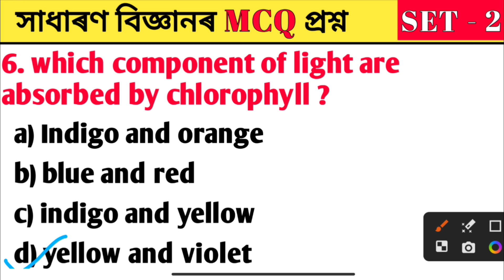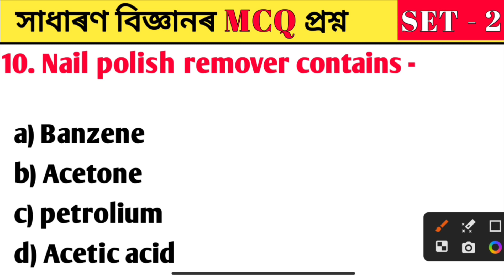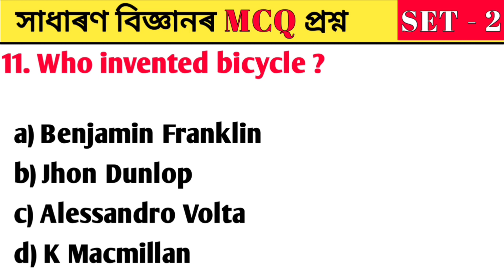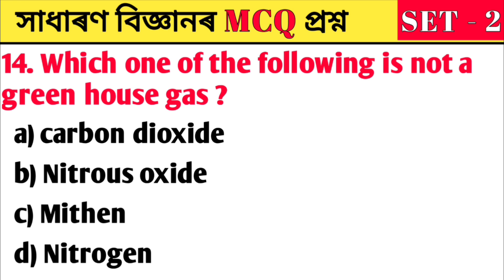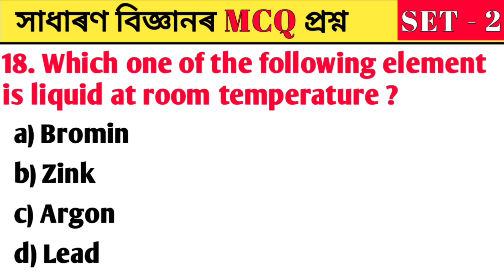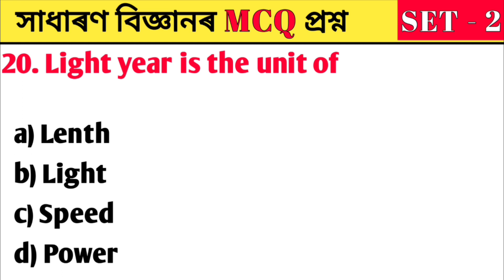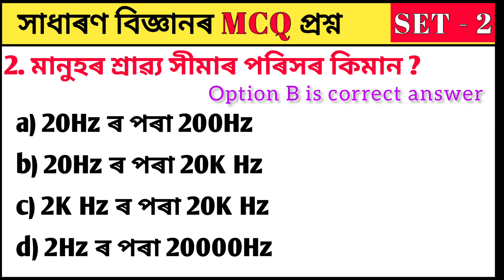বিজ্ঞানৰ 💯 MCQ প্ৰশ্ন | science mcq for competitive exams | science questions for competitive exams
এই ভিডিওটোত মই অতি গুৰুত্বপূৰ্ণ বা কবলৈ গলে পৰীক্ষাত আহিবই এনেকুৱা কেইটামান General Science ৰ MCQ  প্ৰশ্ন আলোচনা কৰিছোঁ ।।

আশা কৰিছো যদি ভিডিও টোৰ দ্বাৰা আপুনি উপকৃত হৈছে ।

general science for assam competitive exam
general science for assam competitive exams
science gk in assamese
assam gk
assam polity mcassam polity mcq
assam polity gk